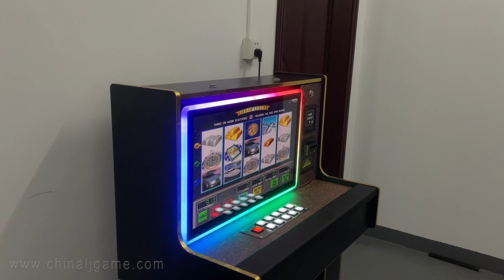WMS LOL 550 life of luxury 27 inch Touch screen Wood Cabinet Gaming Machines For Sale